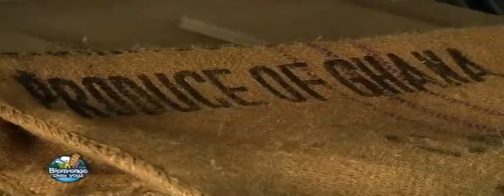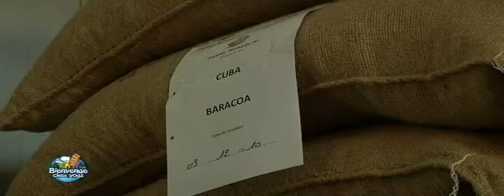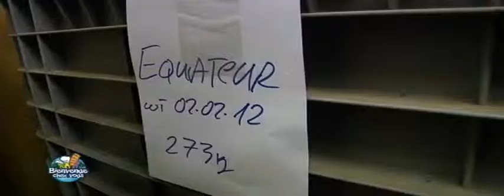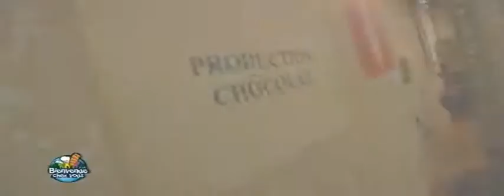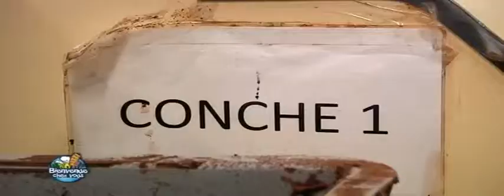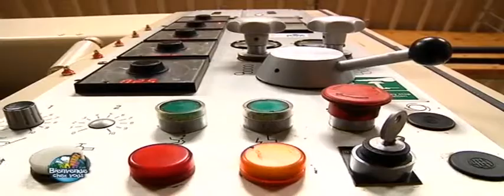Saveurs chocolatées - Emission tv "Bienvenue chez Vous"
« Bienvenue chez Vous » est une nouvelle émission touristique produite par les Télés locales. Du Hainaut aux Cantons de l'Est en passant par la vallée de la Meuse, «Bienvenue chez Vous » sillonnera l'ensemble du territoire et éveillera en vous l'envie de (re)découvrir la Wallonie. Rendez-vous chaque troisième dimanche du mois pour une nouvelle aventure touristique chaque fois plus passionnante!